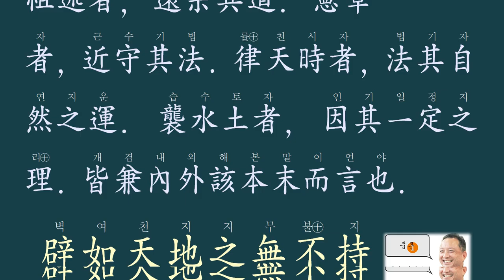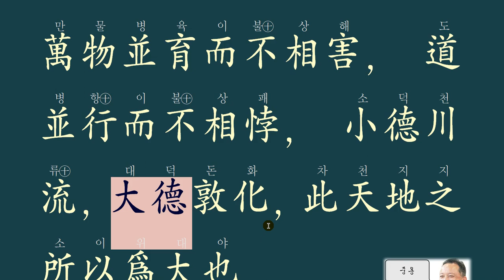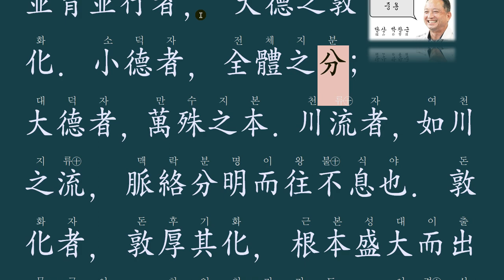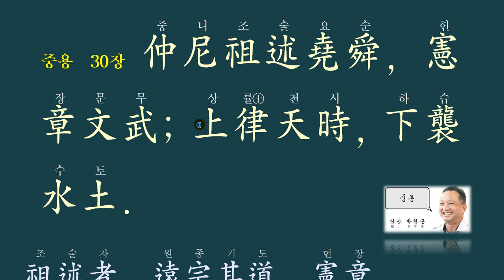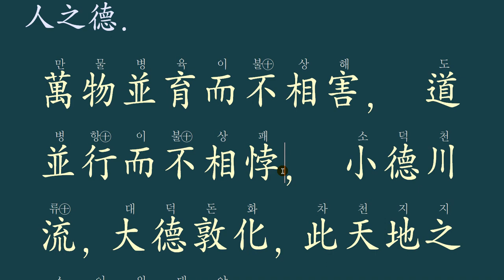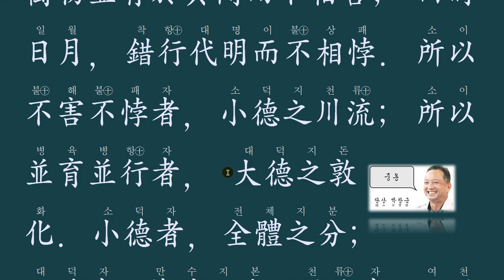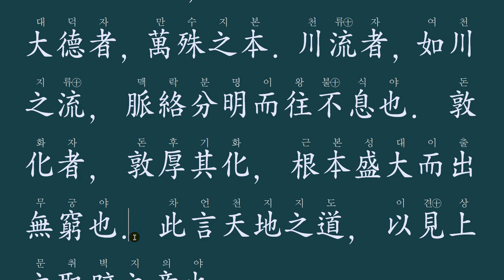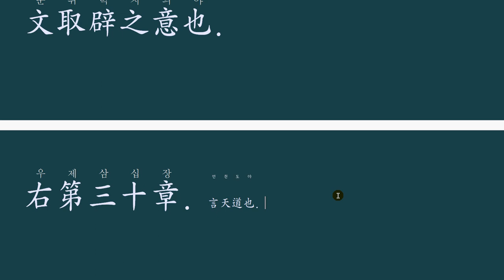중용 30장 : 仲尼祖述堯舜(중니조술요순) 공자의 하늘 이치 실행내용